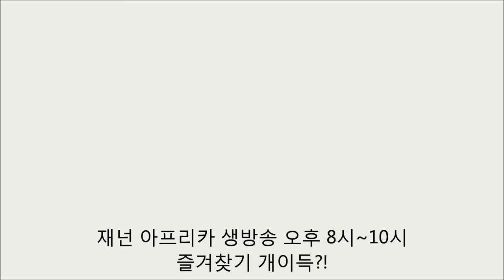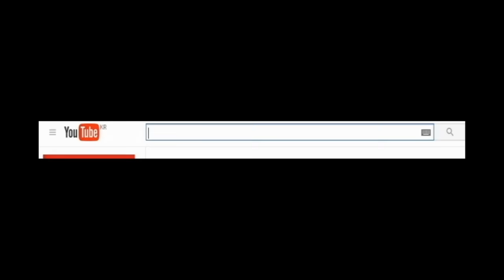[재넌] 강등위기일때 발정난 가렌을 만나다??!! [성욕이 많은 가렌을 만나면 생기는일]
구독자 10만명 감사합니다 !!

관종가렌때문에 강등위기에 닥치다??!!